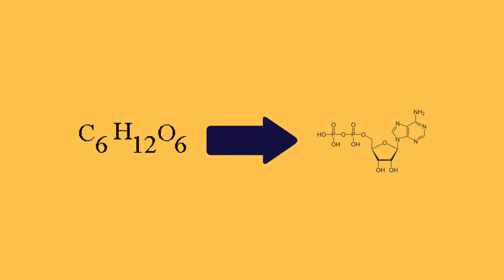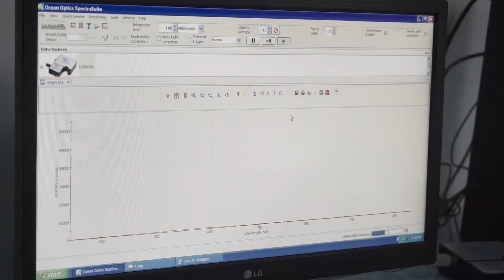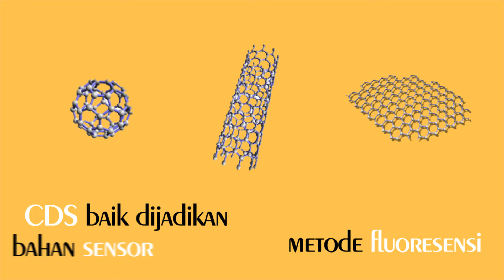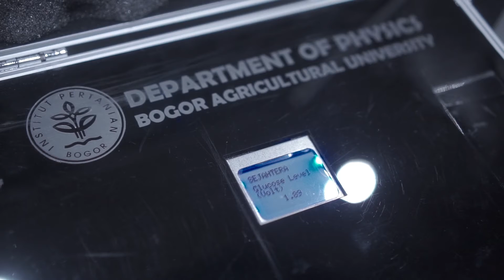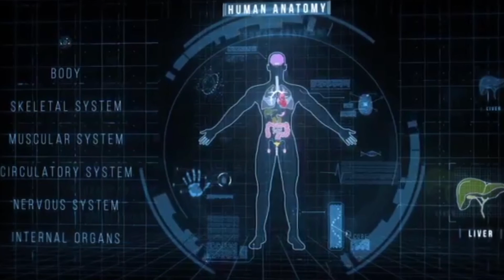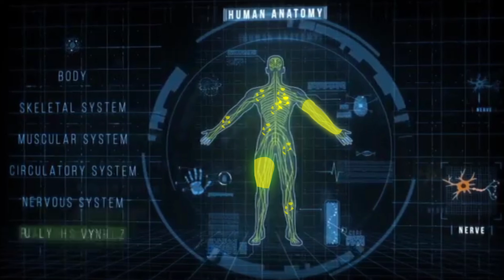PKM GFK IPB 2019 : GOOD HEALTH AND WELL BEING - Metode Deteksi Cepat Glukosa